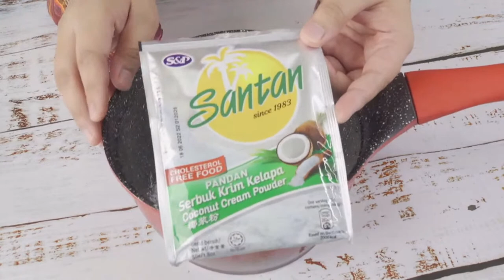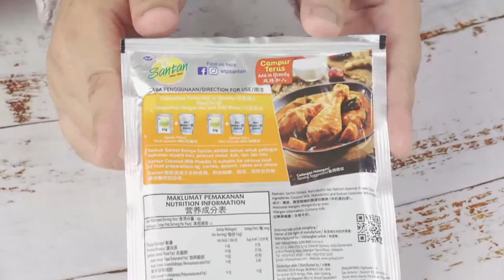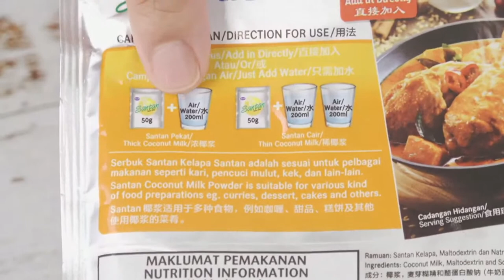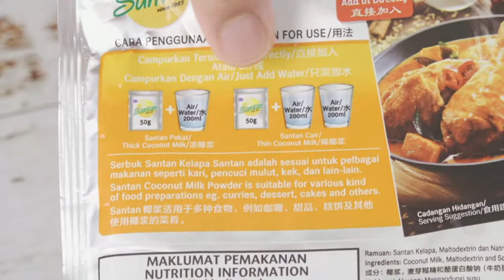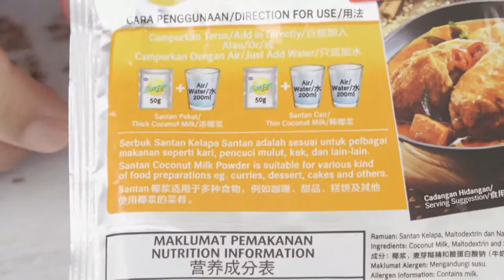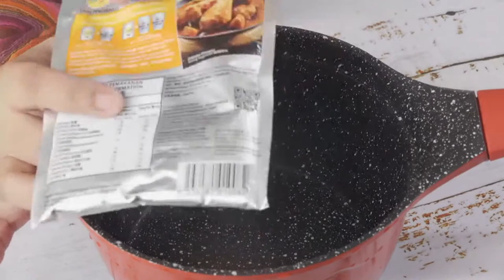Live : Lompat Tikam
Bangsaku Melayu,
Agamaku Islam,
Marilah bersamaku
Mengenali Lopat Tikam

Kite pakai santan mudah jeeeerr!!